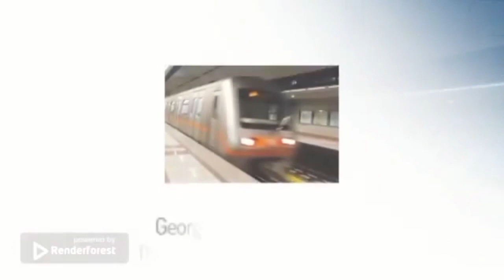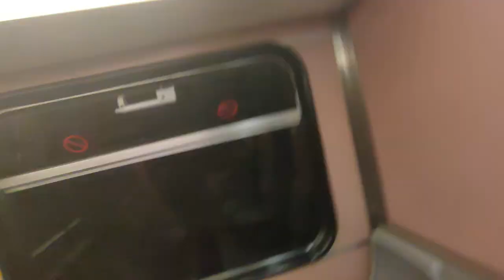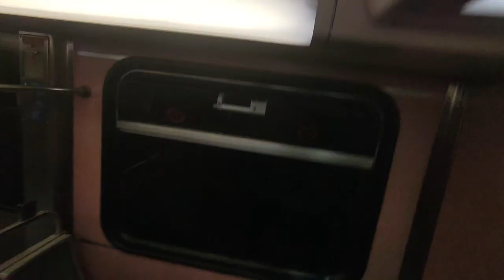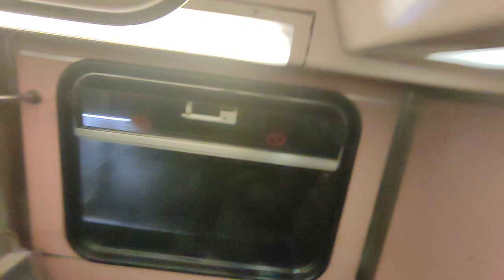Athens Metro Anthoupoli to Neos Kosmos (line 2)